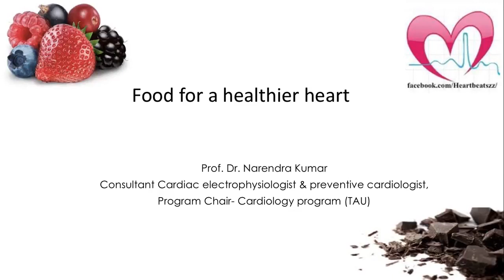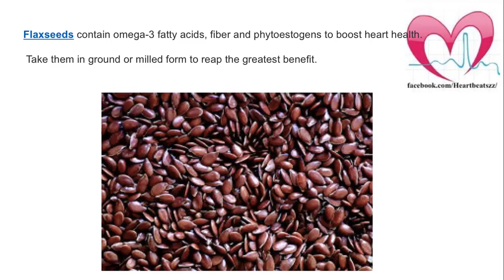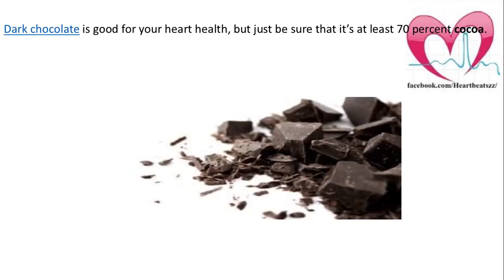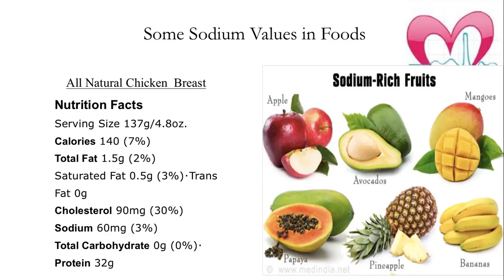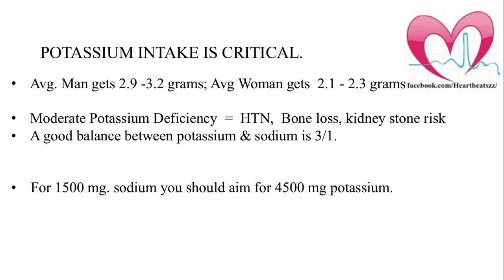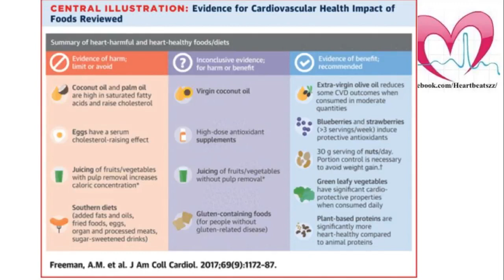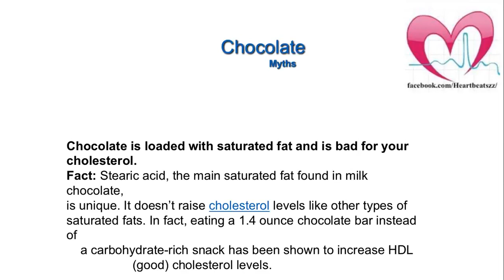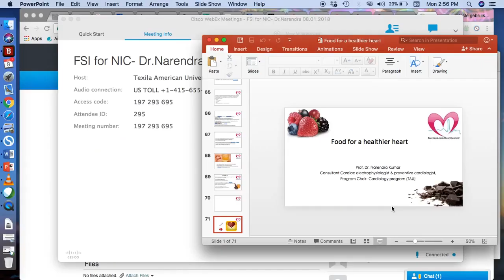Food to get healthy heart, weight loss, diabetes and hypertension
Are you looking for how to get healthy heart ? how to treat diabetes? how to treat hypertension by only food? this video is your key

►Playlist : How To Lose Weight
►Playlist : How To Lose Belly Fat
►Playlist : Diet Plan To Lose Weight Fast
Deatiled reasoning about what to eat and what to avoid to lose weight, for diabetes, hypertension and common myths about food
► Les meilleures vidéos de motivation

1)This video has no negative impact on the original works (It would actually be positive for them).
2)This video is also for teaching purposes.
3)It is not transformative in nature.
4)I only used bits and pieces of videos to get the point across where necessary.